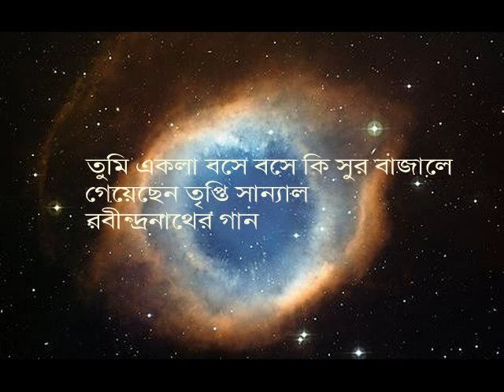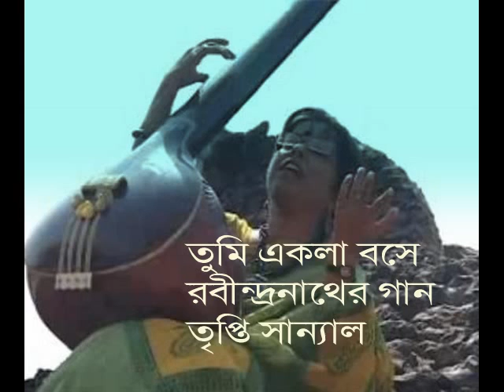. tumi ekla bose tagore.wmv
Its a Tagore song sung by Tripti Sanyal
and music  has been arranged by Debashis Ganguly